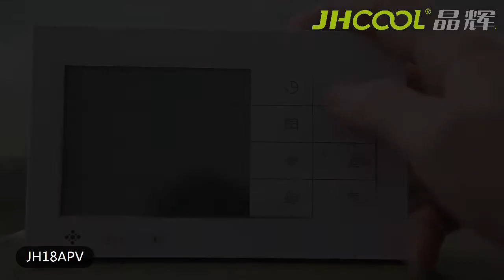A1 Evaporative air cooler--A1 Evaporative air cooler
F-type wall controller
LCD touchable remote
RS485
Memory function
6-time logs
Auto on/off mode
Indoor: temperature & humidity sensor
Outdoor: temperature sensor

air conditioning
air conditioners
evaporative air cooler
portable conditional air for
dc air conditioner
fan coil unit
split air conditioner
solar powered air conditioner
solar air conditioner price
ventilator
klima
productos mas vendidos en chine
wall fan
fan coil unit price
peltier air conditioner
cooling system
ar condicionado
electrical air conditioning for
compressors industrial
air conditions
conditioner
water air cooler
cool
mexico wall mount split air conditioner
ar condicionado split air conditioning
ar condicionado portatil para carro
fan coil
air-conditioner
mini air cooler
air handling unit prices
air cooler fan
climatiseur
air handling unit
ventilator machine
cooling systems
climatizador evaporativo
manuten??o ar condicionado
factory direct air conditioning
air conditioner spare parts
air conditioning system
ar condicionado portatil
fresh air
aircondition split unit
industrial portable air conditioner
air cooler stand
air conditioner evaporative 18000
water fan
thermoelectric air conditioning
water air cooling fan
water cooled air conditioner
room cooler
split air conditioner evaporator
portable air conditional
air cooler assembly
outdoor cabinet air conditioner
industrial chiller